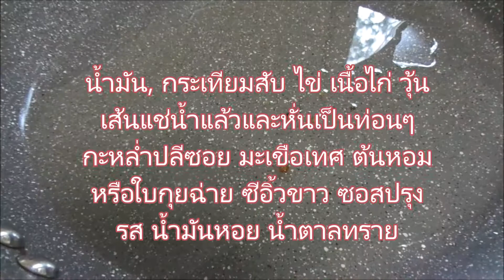ผัดวุ้นเส้น🍲🥢🍅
Aug-28-2019
ขอบคุณที่แวะเข้ามาชมนะคะ🙏🙂💖